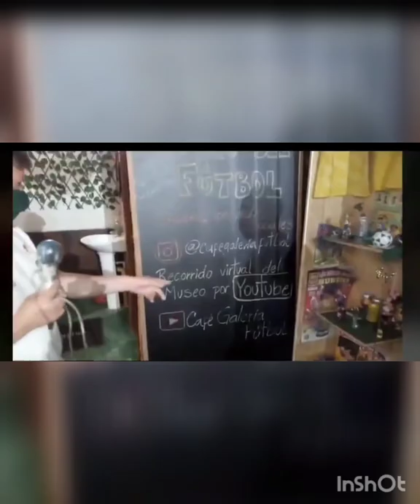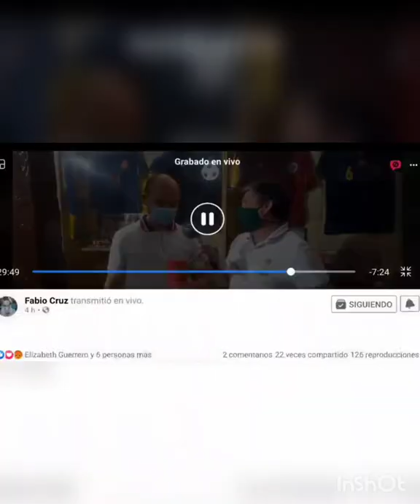Luisito Comunica Visita el restaurante - Museo de fútbol: Café Galería en Colombia (Parodia 🤣)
Aprovechando la visita que Luisito Comunica hizo al PortAventura en España hicimos éste Fake en Café Galería Fútbol. Restaurante Museo en Mosquera Colombia que por motivos de la pandemia tuvo que cerrarse. Si el canal crece y monetiza abrimos nuevamente. Disfruten y comenten.